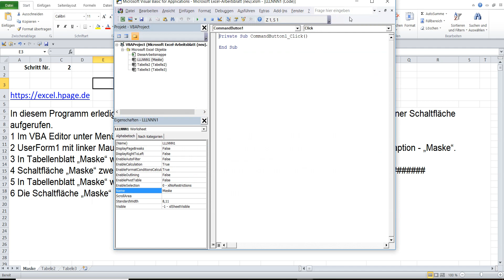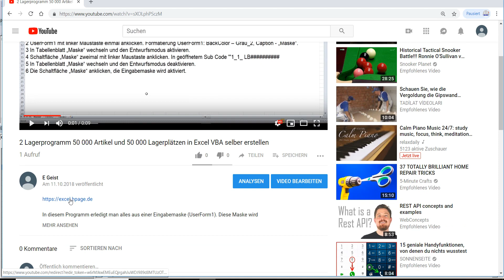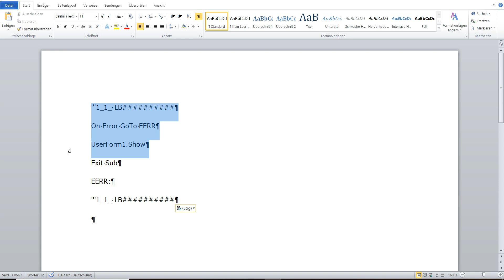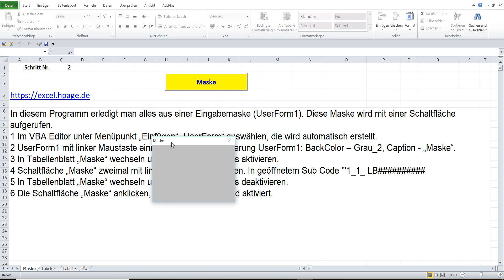2 Lagerprogramm 50 000 Artikel und 50 000 Lagerplätzen in Excel VBA selber erstellen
In diesem Programm erledigt man alles aus einer Eingabemaske (UserForm1). Diese Maske wird mit einer Schaltfläche aufgerufen.
1 Im VBA Editor unter Menüpunkt „Einfügen“ „UserForm“ auswählen, die wird automatisch erstellt.
2 UserForm1 mit linker Maustaste einmal anklicken. Formatierung UserForm1: BackColor – Grau_2, Caption - „Maske“.
3 In Tabellenblatt „Maske“ wechseln und den Entwurfsmodus aktivieren.
4 Schaltfläche „Maske“ zweimal mit linker Maustaste anklicken. In geöffnetem Sub Code '''1_1_ LB
5 In Tabellenblatt „Maske“ wechseln und den Entwurfsmodus deaktivieren.
6 Die Schaltfläche „Maske“ anklicken, die Eingabemaske wird aktiviert.